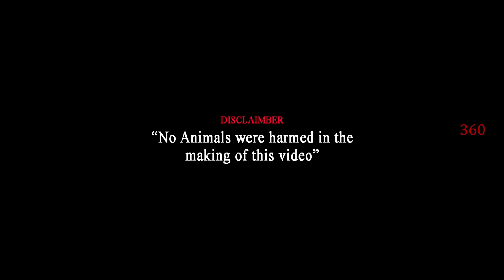Shihtzu | Jack Russell Terrier | Dogs for sale | Puppy for Sale | Puppy Kennel | Coimbatore Kennel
Hello Friends!

In this video, we visited one of the Coimbatore kennel named "Puppy Kennel"
All Breed Puppies are available for sale
In this video, we cover Shihtzu breed and Jack Russel Terrier breed including puppies sales details

Available Breed Dogs in this kennel
- American Akita
- Pug
- French Bull Dog
- Boxer
- Shih tzu
- Jack Russell Terrier
- Great Dane
Dogs grooming and stud service also available in this place

""Puppy pricing discussed in the video""
Transportation available to all over India

Mr. Santhosh
Ganapathy, Coimbatore

No Animals or Dogs were harmed during making of this video
This video is only for sharing information and knowledge
This video is non-promotional and buying pets on your own risk